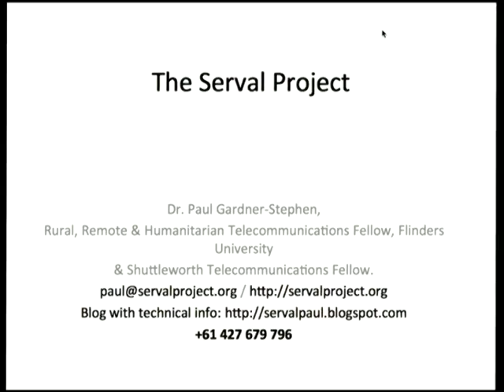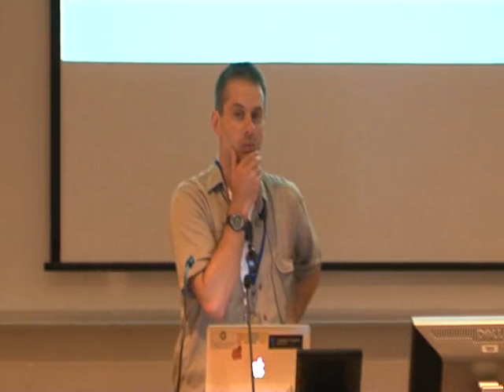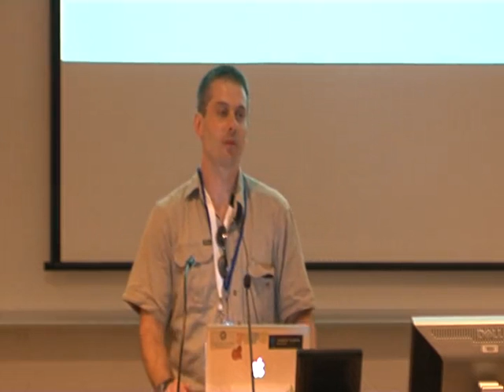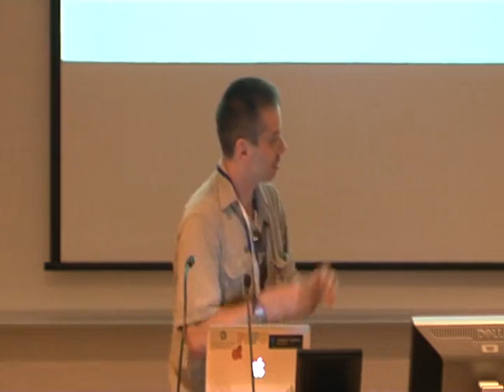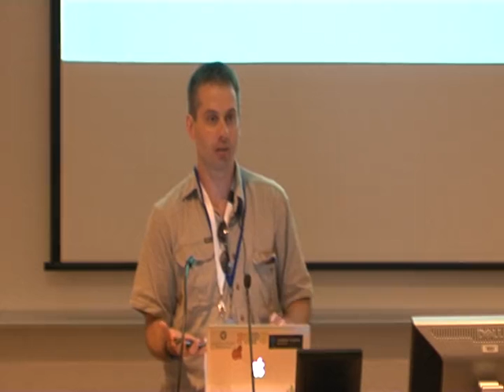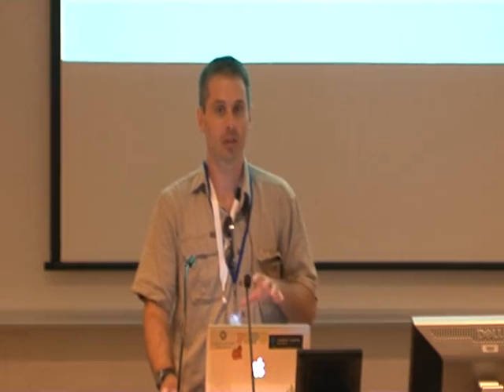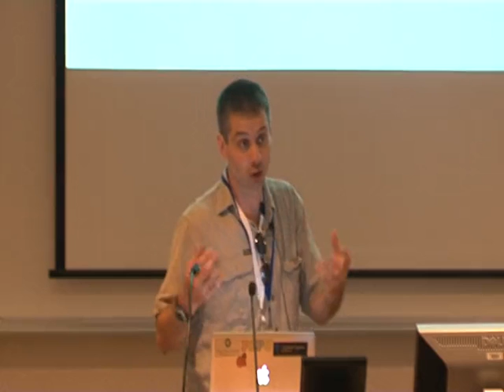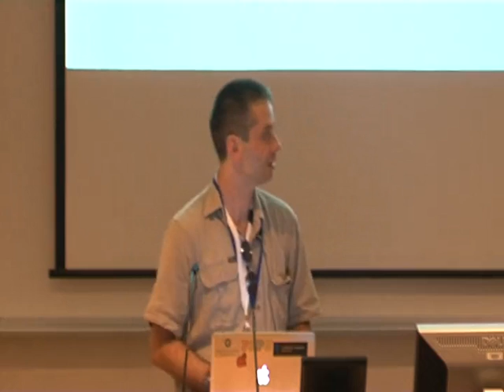[Linux.conf.au 2013] - Why Arduino-enabled Mobile Phones Are Important